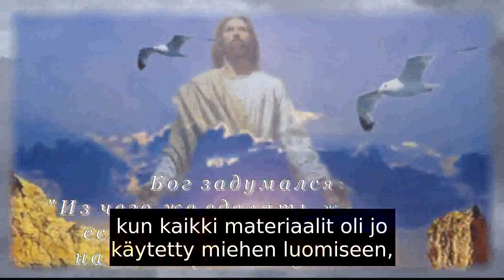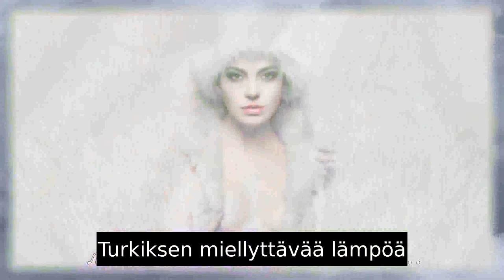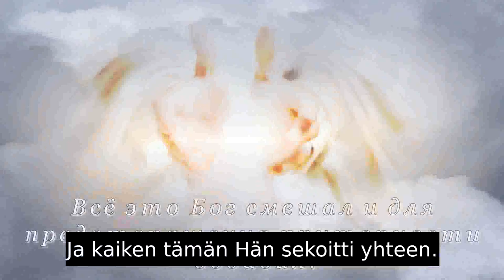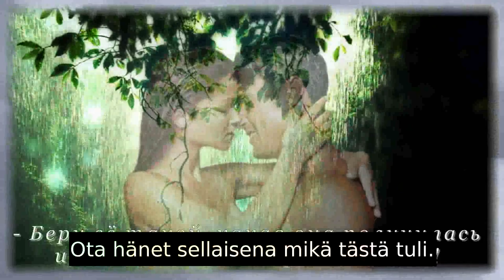Jumala Loi Naisen